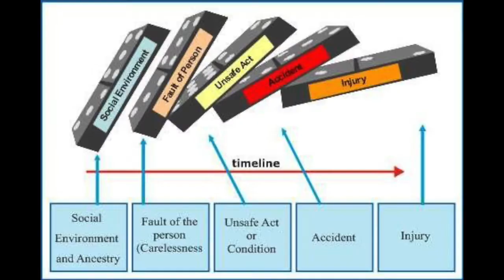Domino Theory | Heinrich's Domino Theory of Accident Causation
Domino Theory | Heinrich's Domino Theory of Accident Causation, Heinrich's Domino Model, DominoEffect, AccidentCausation, Accidents Causation Theory

Domino Theory
Accidents Causation Theory
heinrichs theory of accident
domino theory
domino accident theory
heinrich domino theory accident causation
domino theory of accident causation
domino theory explained
domino theory of accidant causation
domino theory on to ytou
Heinrich's Domino Model
Heidrich domino theory of accident causation

Herbert W. Heinrich was a pioneering occupational safety researcher, whose 1931 publication Industrial Accident Prevention: A Scientific Approach [Heinrich 1931] was based on the analysis of large amounts of accident data collected by his employer, a large insurance company. This work, which continued for more than thirty years, identified causal factors of industrial accidents including “unsafe acts of people” and “unsafe mechanical or physical conditions”.  Unfortunately, H. W. Heinrich’s books are out of print, and quite difficult to find. Copyright on the 1931 edition of his book Industrial Accident Prevention is due to expire in 2026 (28 + 67 years from the date of publication, according to this author’s understanding of article 304 of US copyright law). The 1941 edition of the book is available online at archive.org, thanks to the Digital Library of India.

Heinrich is most famous for originating the concept of the “safety pyramid”. He also developed the “five domino model” of accident causation, a sequential accident model which has been influential in the development of occupational safety thinking. His “domino theory” represents an accident sequence as a causal chain of events, represented as dominos that topple in a chain reaction. The fall of the first domino leads to the fall of the second, followed by the third, etc.,